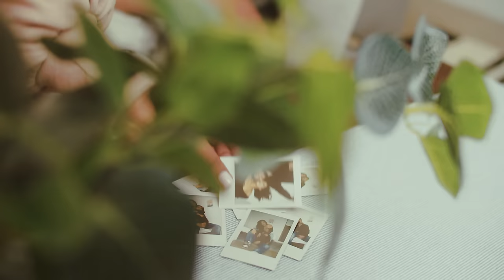JKING - Unconditionally (Official Music Video)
Produced by - SLADE
Mixed and Mastered by - BeatsWithSheph
Filmed and Edited by - Cerne Studios